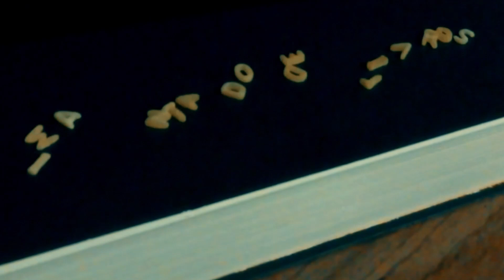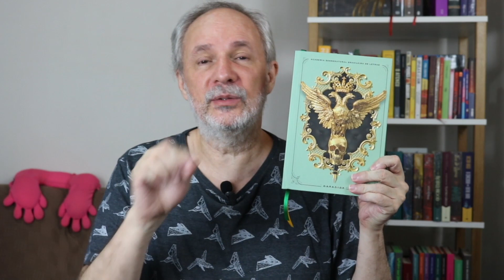A Causa Secreta - Machado de Assis - ASBL #23 [Mês do Terror Edição 2023]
Época de curtir as histórias de suspense e assombro: o mês do Terror 2023. Confira os contos ao longo de todas as segundas, quartas e sextas-feiras de outubro de 2023.

No conto de hoje, A Causa Secreta, escrito por Machado de Assis, acompanhamos os motivos que levam uma pessoa a comportamentos estranhos. Extraído do livro Medo Imortal (2019), editora Darkside.

00:00 Abertura do vídeo
00:23 Teaser da história
06:16 Minha avaliação
12:01 Spoiler do final
19:06 Minha nota para esse conto

O livro utilizado, Medo Imortal, pode ser adquirido pelo link abaixo, através da Amazon:

E no próximo link, Cem Melhores Contos Brasileiros do Século:

6 - A Dança dos Ossos: 28/10/2023
7 - Demônios: 29/10/2023
8 - A Garupa: 30/10/2023
9 - Assombramento: 31/10/2023
10 - Noite na Taverna: 27/10/2023